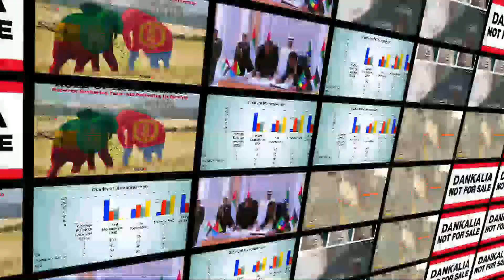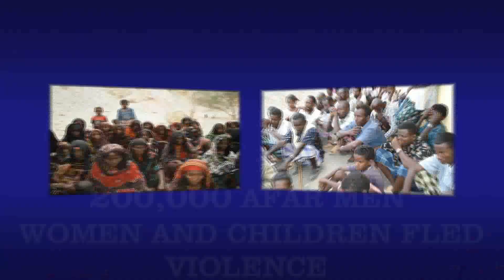The Australian Potash Corporation claims to have invented the name "Danakali"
The following program is about the rights of indigenous Afar, the illegal expropriations and more. One of the issues involving the Australian Potash corporation, and its executive chairman Mr Seamus Cornelius, claims to have invented the Afar traditional name of Danakali.
Mr Seamus Cornelius, the Executive Chairman of Potash Corporation was giving an interview to Financial News Network, where he claims to have invented the Name “Danakali”, an Afar indigenous name that has been in use since the time of Moses.

Please follow our response to this corporation and its official.

 Dankalia Hangit means Dankalia in Focus, in the Afar language
 The Dankalia is the name of the traditional homeland of the Afar Nation in Eritrea,
 It is a historic strategic coastal territory on the southern shores of the Red Sea
 Our program, Dankalia Hangit is dedicated to all issues Dankalia,
 Where we highlight the critical issues related to the indigenous Afar nation in Eritrea,
 Expose atrocities against the Afar people including crimes against humanity and ethnic cleansing,
  We highlight existential threats and  Exposing the systematic  policies of the Eritrean regime such as agenda of assimilation and  socio-economic marginalization, excessive militarization, land and natural resource, geo-politics and displacements of indigenous Afar population
 Our program also promotes the rights of self-determination and aspiration of self-governance of Afar in Eritrea.